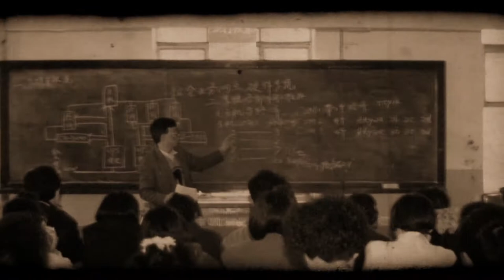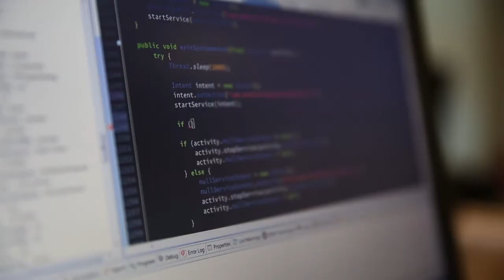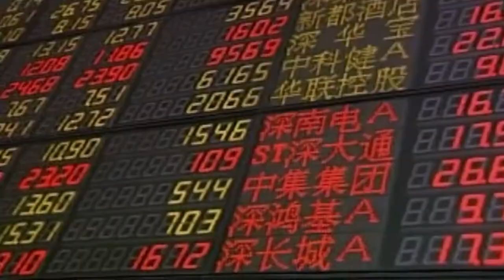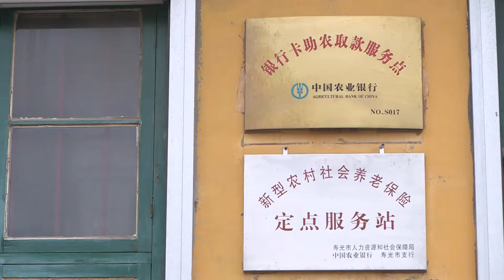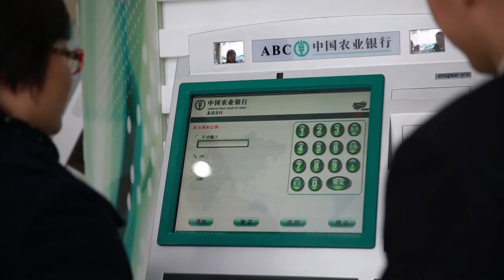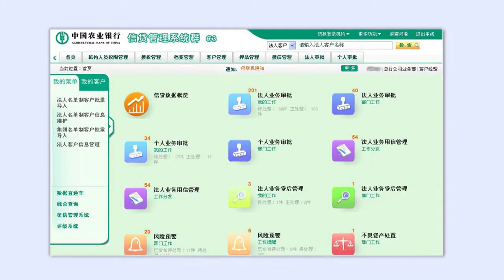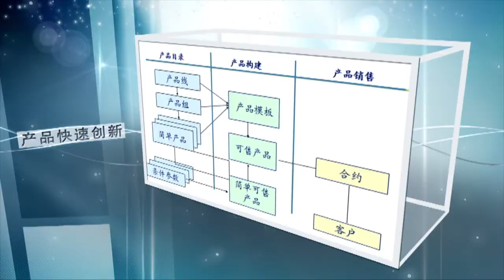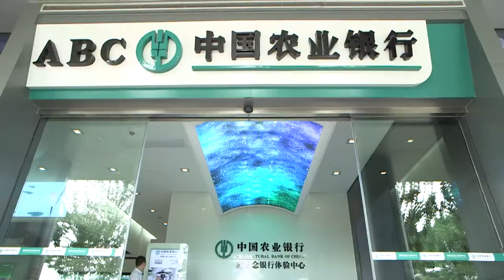中国农业银行 Agricultural Bank of China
The Agricultural Bank of China (AGRICULTURAL BANK OF CHINA, ABC for short) was established in 1951. The head office is located at No. 69 Jianguomen Nei Street, Beijing. It is a large state-owned bank managed by the central government and [1] a national deputy ministerial unit. [2-3] Agricultural Bank of China is an important part of China ’s financial system, [4-5] provides various corporate banking and retail banking products and services, and simultaneously develops financial market business and asset management business. The business scope also covers investment banking , Fund management, financial leasing, life insurance and other fields.